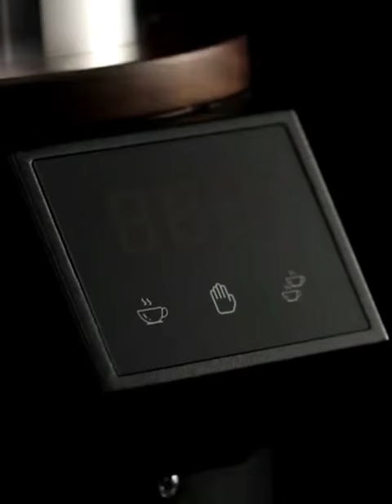Turin DF64E Grinder with Electronic Dosing - Short Intro